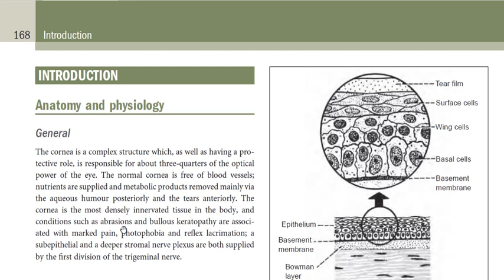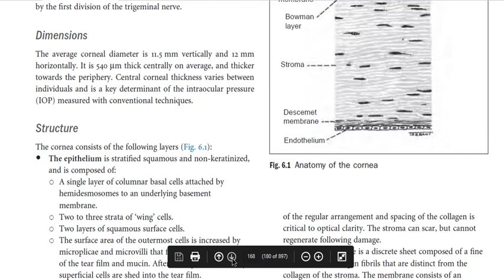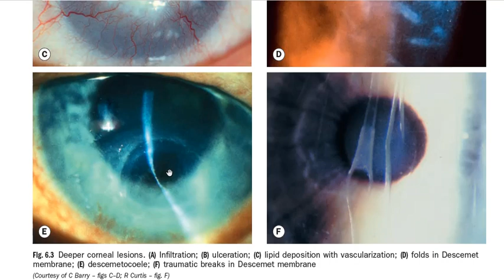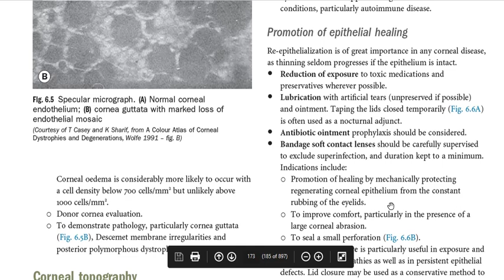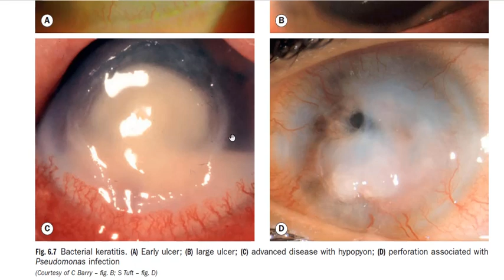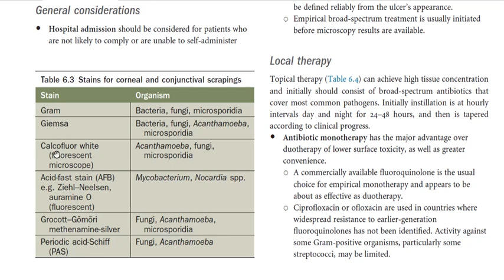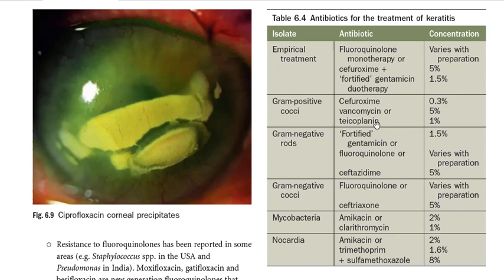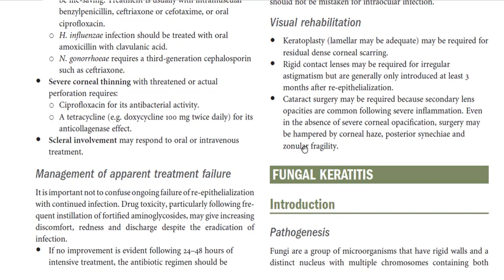Kanski clinical ophthalmology made easy - Cornea 1